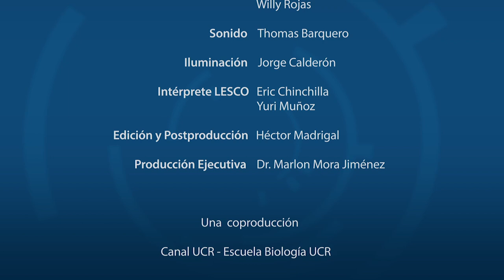Realidades y desafíos de la biodiversidad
Presentamos el proyecto internacional que busca aumentar el conocimiento sobre los plaguicidas en el que participa el Centro de Investigación en contaminación ambiental (CICA) de la Universidad de Costa Rica.